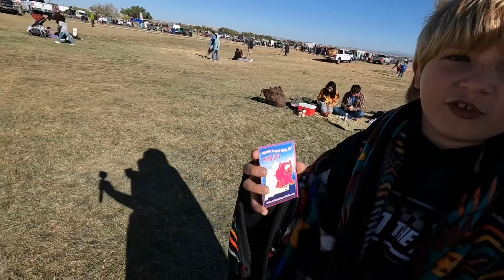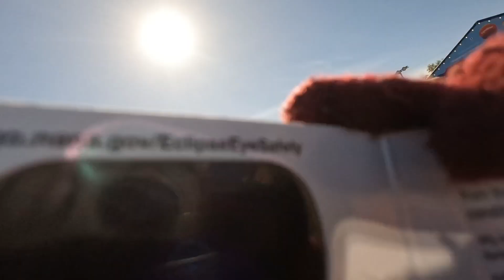Watching the Annular Eclipse from Albuquerque, NM!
One of the coolest things about the Albuquerque, NM International Balloon Fiesta this year was the fact that the Annular Eclipse was going right over us the Saturday we were there! We joined thousands of people on the balloon field to watch the eclipse while representatives from NASA narrated the entire experience for us and the children.